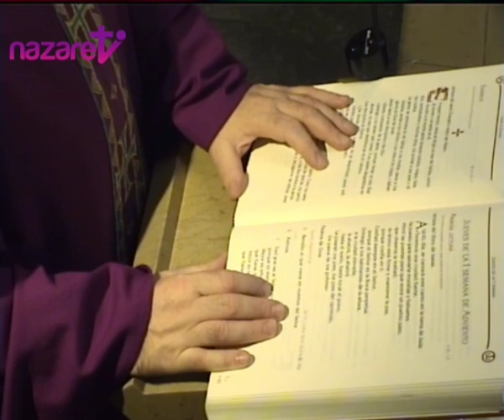Evangelio y homilía de hoy miércoles 4 de diciembre de 2019 (de nazaret.tv)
Nazaret TV te ofrece el Evangelio y la homilía de la Santa Misa de hoy,  miércoles 4 de diciembre de 2019 - Semana 1ª de Adviento. Desde la parroquia de la Inmaculada Concepción en Barcelona. Predica el sacerdote polaco: Rvdo. Artur Migas, pbro.
El evangelio de hoy corresponde a Mt.15,29-37